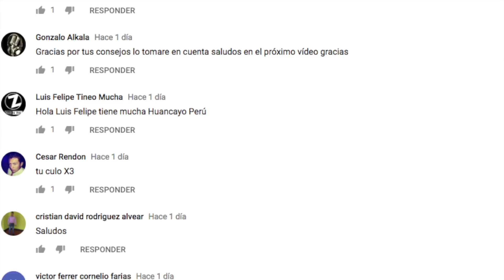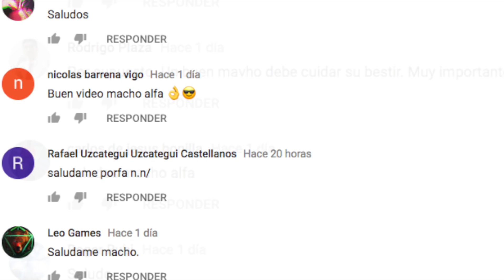ESTO GANAN los MEJORES JUGADORES del MUNDIAL de RÛSÎÂ 2018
3.- SIGUENO EN NUESTROS FACEBOOK